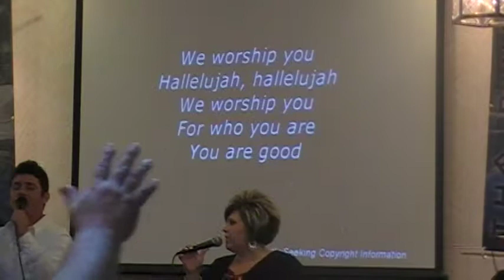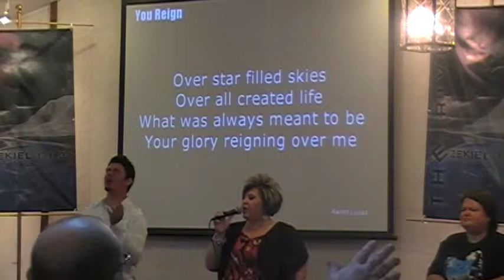You Are Good/ You Reign Medley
Casual Sunday Service on 6/4/2011